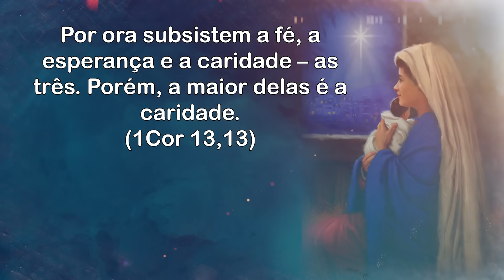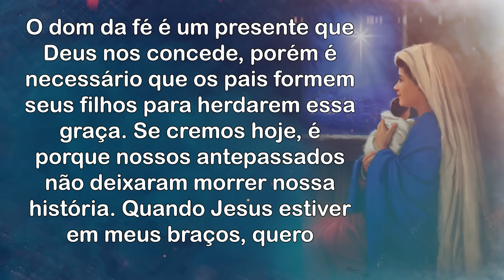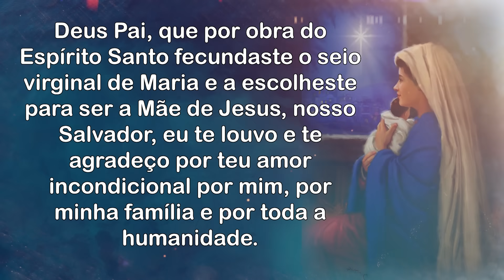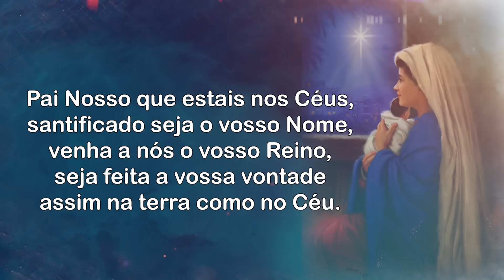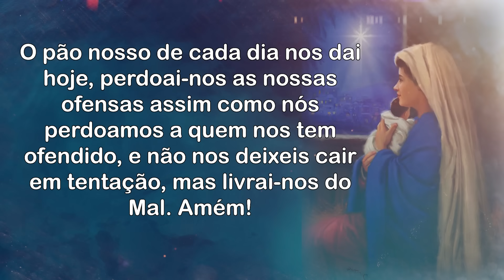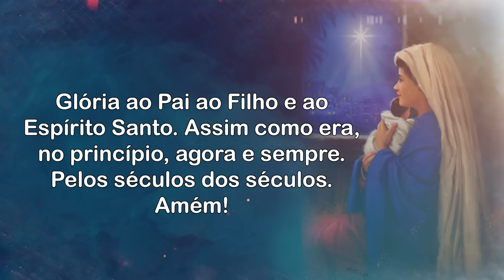9 Meses com Maria - 27.10.2023 - Padre Robson Oliveira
9 Meses com Maria - 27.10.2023 - Padre Robson Oliveira